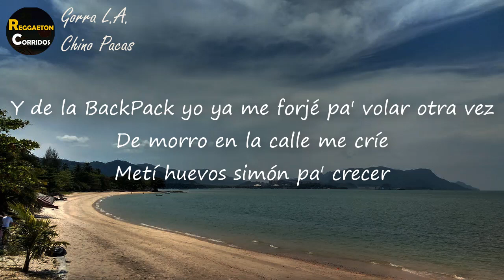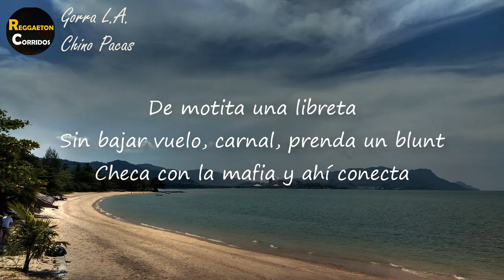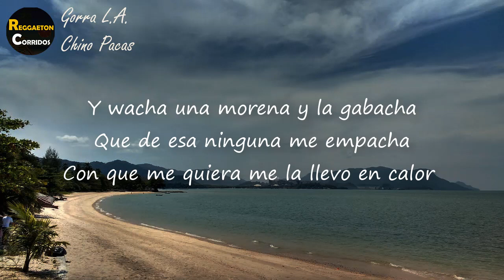Chino Pacas - Gorra L.A (Letra) | Mi gorra de LA pa' andar bien al cien si es pa' ponernos bien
Letra de "Gorra L.A."

Mi gorra de LA pa' andar bien al cien si es pa' ponernos bien
A tres barbies ya me junté
Y la noche empieza con Moët
Y de la BackPack yo ya me forjé pa' volar otra vez
De morro en la calle me críe
Metí huevos simón pa' crecer
Bélicos si ven llegan cada mes, son pacas de azules
Y ahorita de este lado no hay bien nos baje el barco pa' hacer verdes
Y llegan bien vergas las camionetas
De motita una libreta
Sin bajar vuelo, carnal, prenda un blunt
Checa con la mafia y ahí conecta
De la clica hace la fleta
Pa' rifar tiros o cualquier misión

Vicio por ganar, sin miedo a fallar
Con ganas e intentar
Así es como vas a alcanzar
Si es con huevos sí vas a llegar
Varios han de hablar y ahí nomás quedan
Con la boca abierta
Porque ando chido y mi carnal la respaldo, y pa'l pedo cae
Trucha y bélica van las capuchas
De ladito la cachucha
Allá de lejos se ve el aumazo
Y wacha una morena y la gabacha
Que de esa ninguna me empacha
Con que me quiera me la llevo en calor